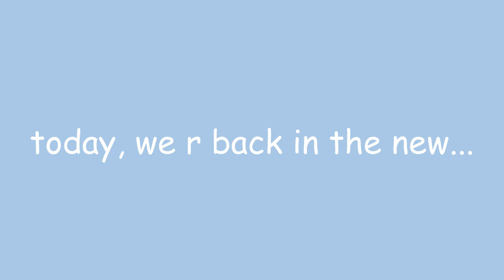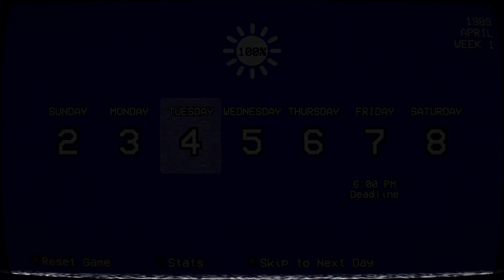How to eliminate kaguya wakaizumi (week 1) | yandere simulator 1980's mode ☁️🍡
,, 🍓 welcome to oishiioppa!! my channel is all about the game called yandere simulator! make sure to leave comments below with some mission ID's and some myths you would like me to try! make sure to subscribe and press the bell to get notified when i upload! hope you all have an amazing day. stay safe : luv oishiioppa! 🥐

🕯️┊socials! ᵎᵎ ∥

🍄┊credits! ᵎᵎ ∥
edited by me : divinci resolve
thumbnail by me : canva + blender + photoshop